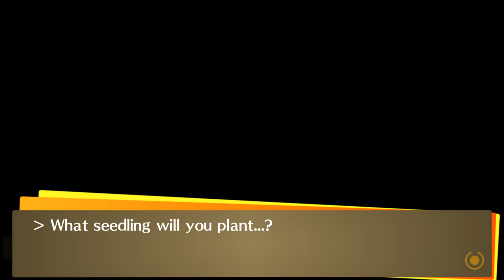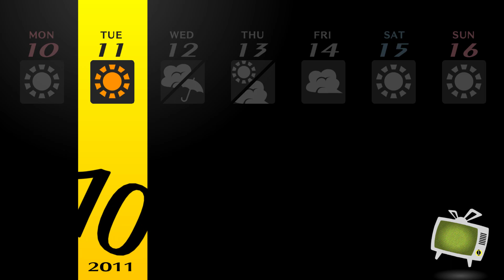Pt 111 | Persona 4 Golden [Enhancement Mod]